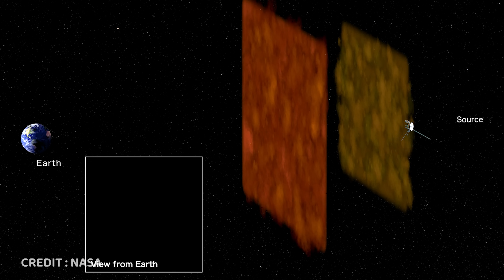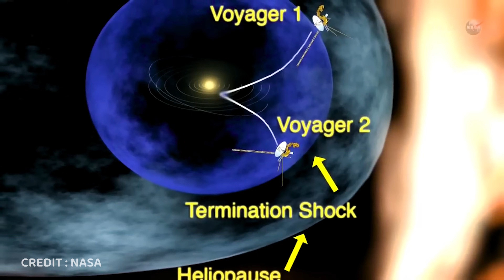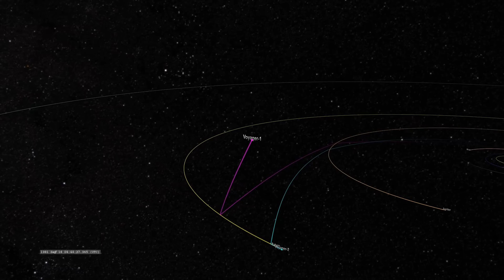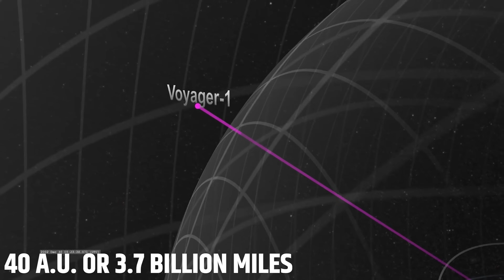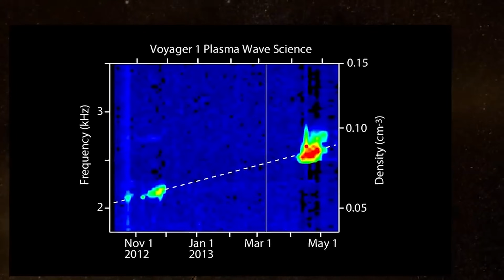Voyager 1 Suddenly Received an ALARMING REPLY From a Nearby Star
The Voyager space probes are the furthest man made objects from Earth. With Voyager 1 being 21 Billion Kilometres from Earth, communication with the Space probe relies on the Deep Space Network. But how far can Voyager 1 go before we lose communication? This video looks at how we communicate with Voyager and when it will eventually stop receiving our signals.